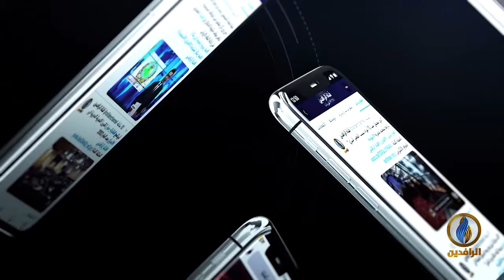مقاصد | الخلافة ومنزلتها في الإسلام.. مع الدكتور عمر عبد العزيز القرشي